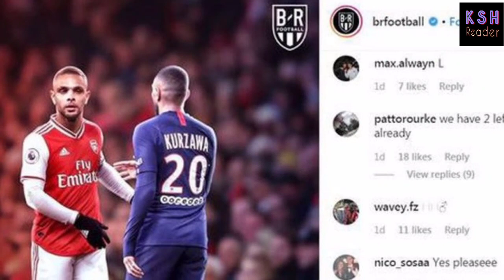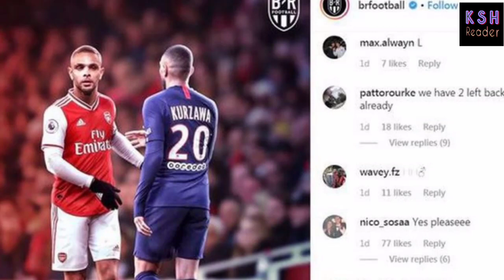ទីបំផុត! PSG ដាក់ចេញតម្លៃខ្លួនមួយ សម្រាប់តារាឆ្នើមពួកគេម្នាក់ ខណ:ក្លឹបនៅ PL កំពុងស្លឈាមចង់បាន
មុនប៉ះគ្នា! Salah សារភាពថាក្រុម Man Utd គុំរូបគេ ខ្លាំងជាងកីឡាករនៅ PL ណាៗទាំងអស

សួស្តី ។ប្រិយមិត្តទាំងអស់គ្នា !សូមស្វាគមន៌ការចូលមកកាន់ទំព័រChannel :KSH Reader

ប្រសិនបើមានកំហុសខុសឆ្គងក្នុងការអានអត្ថបទព័ត៌មានខាងលើនេះសូមមេត្តាអធ្យាស្រ័យដោយក្តីអនុគ្រោះដល់យើងខ្ញុំផង។

យើងខ្ញុំរង់ទទួលការរិះគន់ដើម្បីស្ថាបនាគ្រប់ពេលវេលា។

សូមបងប្អូនជួយចុចSubscribeរួចចុចលើរូបកណ្តឹងដើម្បីទទួលបានវីដេអូទាក់ទងជាមួយវិស័យកីឡាជាបន្តទៀត ។

វីដេអូព័ត៌មានកីឡាផ្សេងទៀត៖

We Upload Videos abuot:
Sport Reader,
Sport News,
  Reader,
 Khmer Sport,
 ព័ត៌មានកីឡាអន្តរជាតិ,
 ព័ត៌មានកីឡា sport news,
ព័ត៌មានកីឡាថ្មី2019,
ព័ត៌មានកីឡាអន្តរជាតិ2019,
ព័ត៌មានកីឡាថ្មីៗ2019,
កីឡាបាល់ទាត់,
កីឡាបាល់ទាត់2019,
ព័ត៌មានបាល់ទាត់,
កីឡាជាតិ
cambodia sports,
 news today,
sport cambodia news,
Sports
,ព័ត៌មានកីឡាអន្តរជាតិ
,ព័ត៌មានកីឡា sport news
,ព័ត៌មានកីឡាថ្មី2019
,ព័ត៌មានកីឡាអន្តរជាតិ2019
,ព័ត៌មានកីឡាថ្មីៗ2019
,ព័ត៌មានកីឡា2019
,ព័ត៌មានកីឡាថ្មីៗ
,ព័ត៌មានកីឡាជាតិ
,កីឡាបាល់ទាត់
,កីឡាបាល់ទាត់2019
,ព័ត៌មានបាល់ទាត់
,sport khmer
,khmer sport
,kh news
,kh news today
,kh sport
,រៀលម៉ាឌ្រីត
,រៀលម៉ាឌ្រីត2019
,រ៉ូណាល់ដូ
,រ៉ូណាដូ 2019
,រ៉ូណា
,admin ជីងចក
,admin ជីងជក់
,admin ជីងជក់
,troll admin ជីងចក់
,admin ចក់
,admin ជីងចក់
,កំពូលអ្នកអធិប្បាយបាល់ទាត់
,កំពូលអ្នកអធិប្បាយ